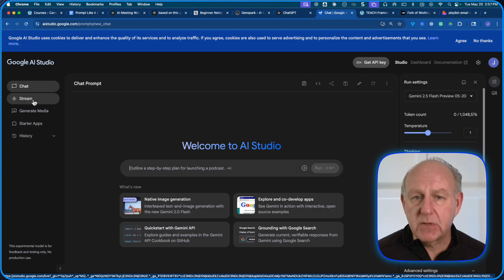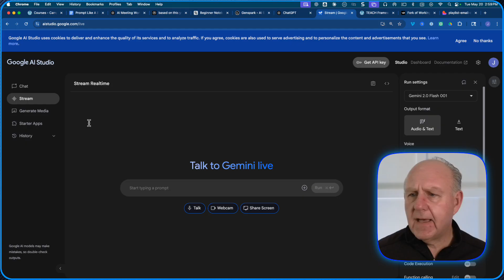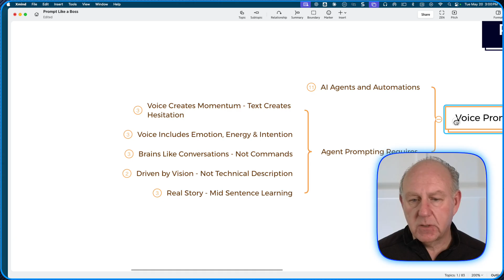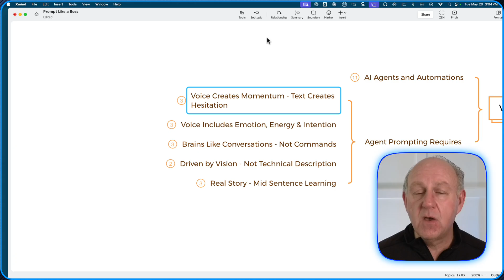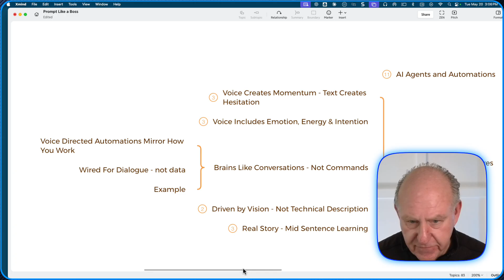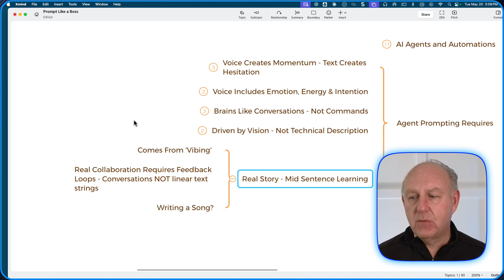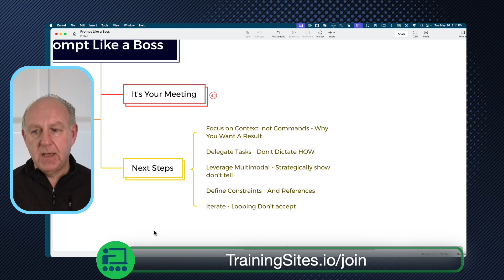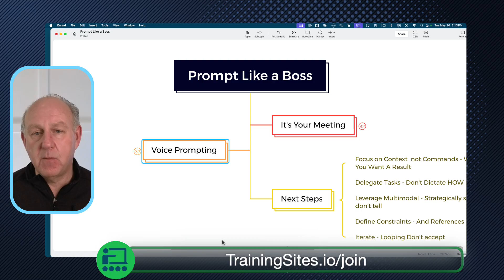AI Isn’t Just for Typing Anymore — Try This New Way Instead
Still typing prompts into ChatGPT like it’s 2022? In this video, I’ll show you exactly how I replaced traditional prompting with a more natural, boss-level method — one that feels like running a meeting with your own AI team.

✅ If you're a coach, course creator, or expert looking to turn your knowledge into a future-proof, AI-powered business — this one's for you.